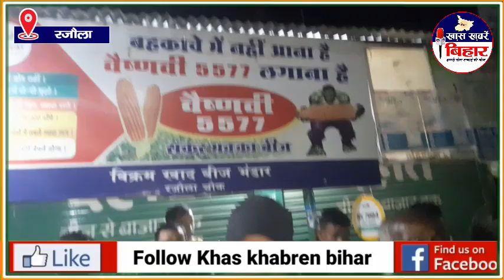खाद दुकानदार को दिनदहाड़े अपराधियों ने मा*री गो**ली कुर्साकांटा के रजोला का घटना @KHAS KHABREN BIHAR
खाद दुकानदार को दिनदहाड़े अपराधियों ने मारी गोली कुर्साकांटा के रजोला का घटना